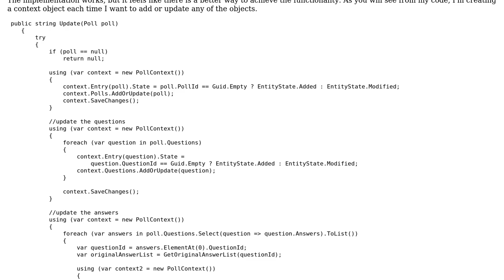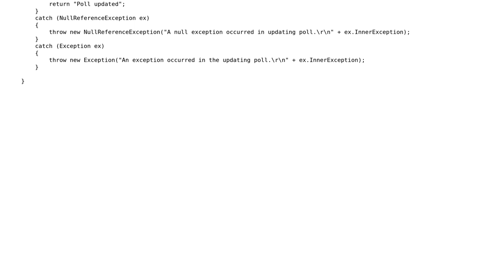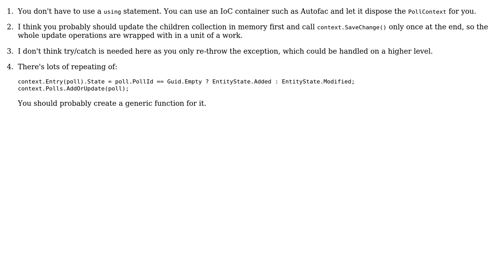Using EF 6.1 for updating objects and their children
With thanks & praise to God, and with thanks to the many people who have made this project possible! | Content (except music & images) licensed under CC BY-SA | Music | Images & others | With thanks to user Jamal user derek kenney user cobz and the Stack Exchange Network Trademarks are property of their respective owners. You are responsible for your own actions.